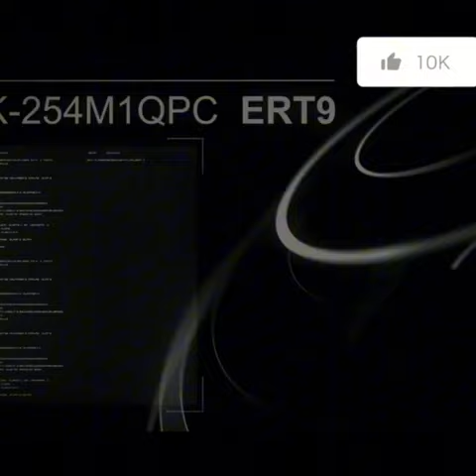Футбол Блог. Путь Футболиста Казакша! 1 Часть. Трейлер видео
Путь Футболиста Казакша! 1 Часть. Трейлер видео
Футбол Блог.